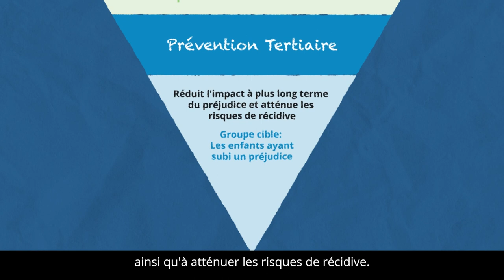What is Prevention? [French]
Regardez cette courte vidéo pour en savoir plus sur les trois niveaux de prévention en matière de protection des enfants dans l'action humanitaire.

Pour en savoir plus sur la prévention primaire et l'initiative de prévention, cliquez